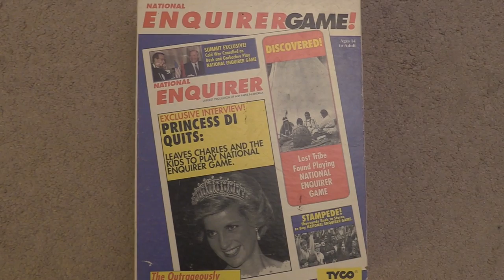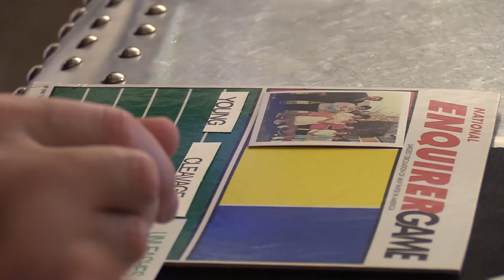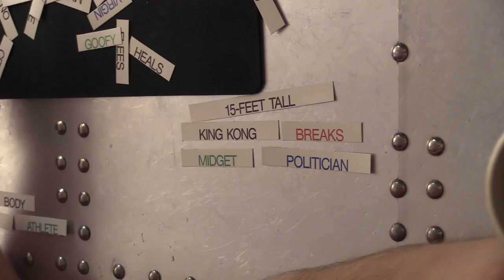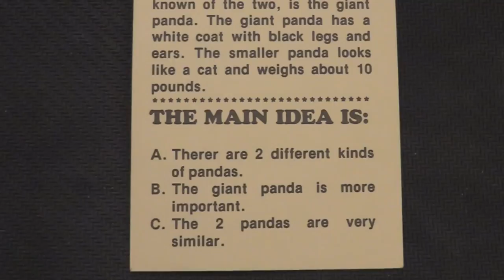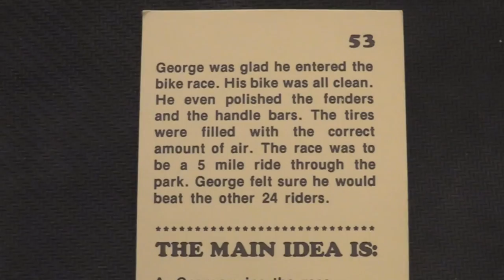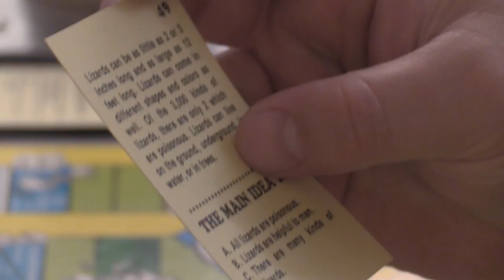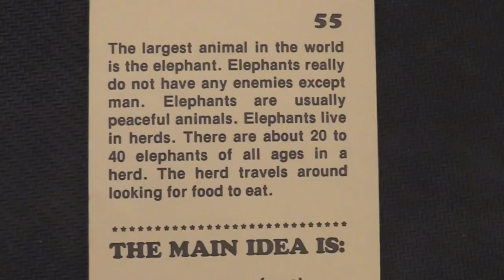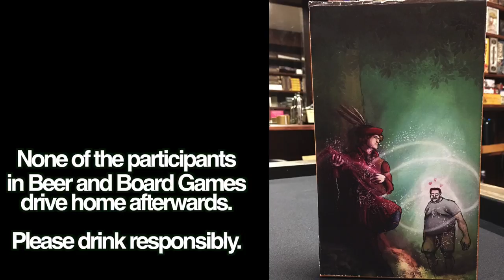National Enquirer Headlines Game | Beer and Board Games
Hey it's the sensational and unbelievable National Enquirer Headlines Game! I suggest you stand in line at the grocery store while you're watching this episode. We also played the Get The Main Idea dumb, so very dumb, game.